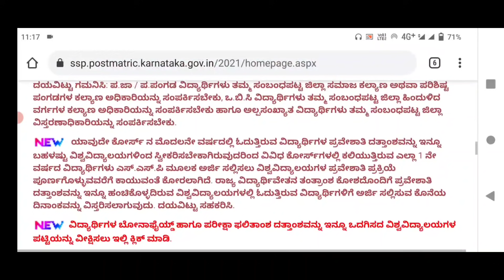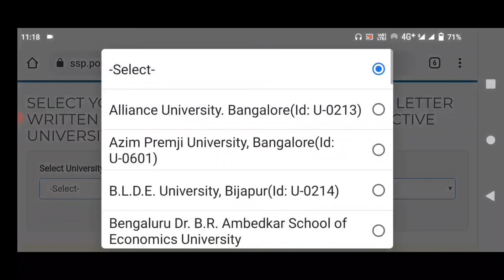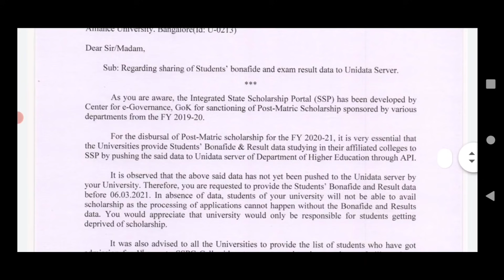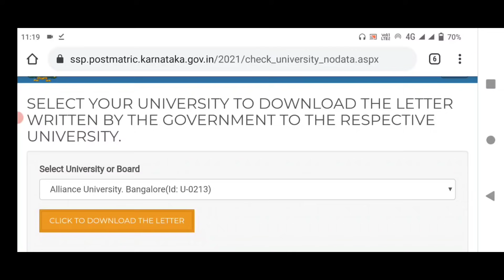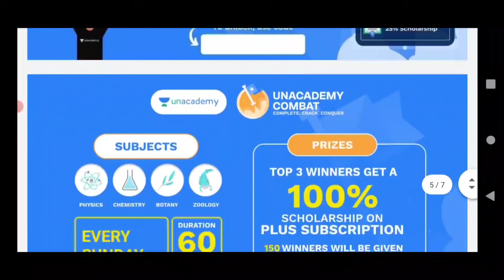SSP SCHOLARSHIP NEW UPDATE JUNE| KARNATAKA|ALL CATAGORY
Check VTU ,scholarship and job update

Use code TAKEITSMART to unlock Unacademy Combat (FREE Scholarship Test).

check detail for SSP scholarship 2020-21